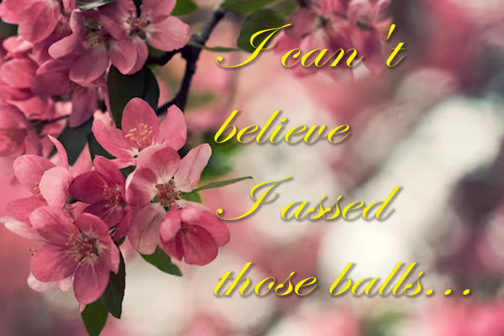Gitarooman - Funky Bee Man Part #3 - Super Speers Bros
Guitarooman - Funky Bee Man Part #3 - Super Speers Bros

Two actual brothers let's play games and making jokes. Blake loses once again, Brendan wins, and we take on a funky bee man in a swamp. Goodbye alien invaders, and hello complete stranger who intends to drown us with horns.

The Super Speers Brothers are:
Blake Speers
Brendan Speers